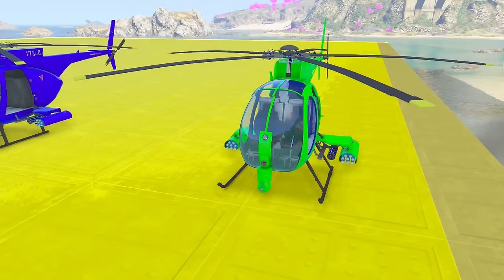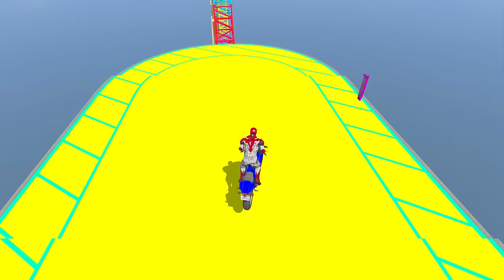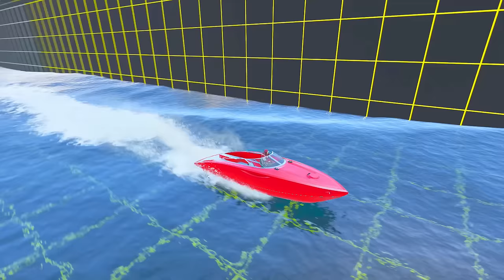GTA V Mega Ramp Boats, Cars Motorcycle Monster Truck with Trevor and Friends New Stunt Map Challenge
gta 5 racing video
gta v mega ramp challenge video
gta 5 new challenge
g. t. a. five
gta v game challenge video
gta motorcycle driving
gta online race gameplay
insane trick shots in gta 5
gta v ramp video
gta 5 car race
crazy stunts in gta 5
gta race
gta v challenge
gta 5 online motorcycle
gta v stunt map car race challenge
gta 5 bike ramp challenge
gta 5 crazy stunts
mega ramp game
gta car ramp
ramp challenge
spiderman cars for toddlers
spider man riding bike
spider man dinosaurs
season challenge
jumping challenge game
gta v super car race
crazy city ramp challenge
ram challenge video
gta ramp gameplay
gta 5 stunt ramp
mega game challenge
mega ramp car stunt game
spider-man ramp challenge
gta v truck
gta 5 mega ramp
mega ramp challenge
gta v mega ram
gta 5 spider man mega ramp
mega ramp challenge cartoon
gta mega ramp gameplay
mega and challenge
gta v ramp challenge video
gta 5 mega ramp challenge in telugu
5 mega ramp challenge
mega ramp video
gta 5 car jump challenge
gta 5 spiderman
new ramp challenge
gtf5
gta truck
gta 5 ramp
gta 5 monster truck
gta 5 mega ramp challenge
gta 5 race